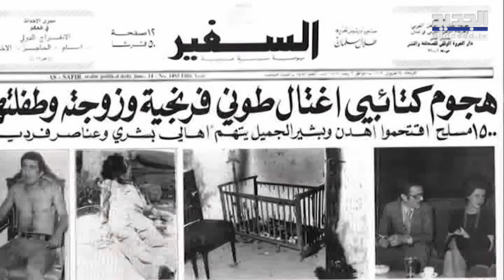وهلق شو | حلقة خاصة مع رئيس تيار المردة سليمان فرنجية | 26-05-2024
حل رئيس تيار المردة سليمان_فرنجية ضيفا في حلقة خاصة من برنامج وهلق_شو مع الإعلامي جورج_صليبي
-ملف الرئاسة
-ملف النازحين السوريين
الحـ ـرب في القطاع والجبهة الجنوبية والقرار1701
-الوضع الاقتصادي والمالي في لبنان
-تداعيات وفاة ابراهيم_رئيسي على